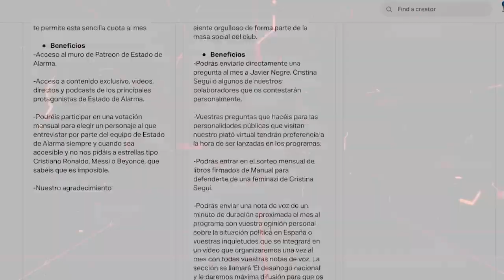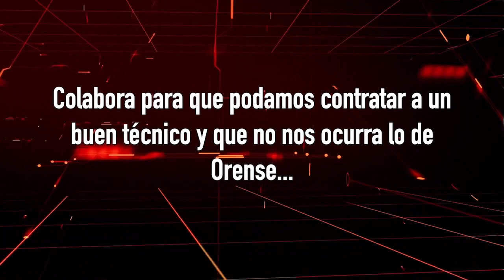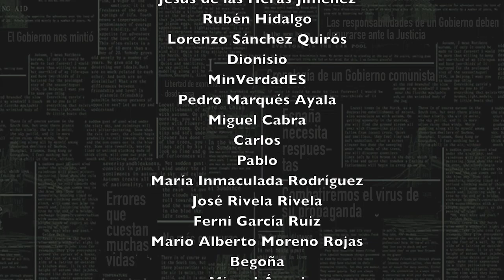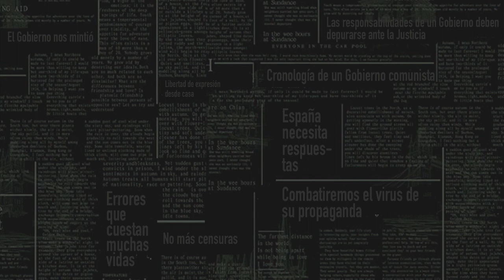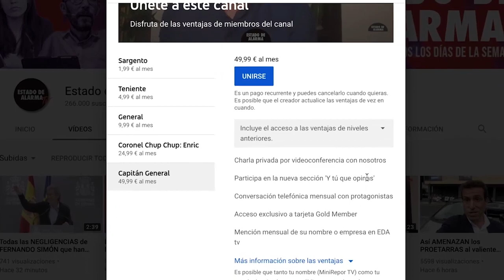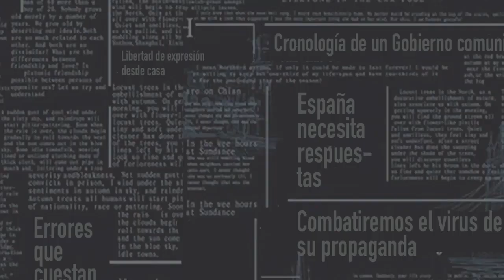¿Me va a PROHIBIR IRENE MONTERO ir en coche CON UNA CHICA en MINIFALDA? La Columna de Sánchez Dragó